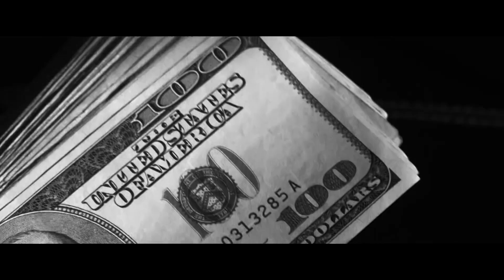Future Type Beat - "hh" - |◂Free Beat▸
Future Type Beat x Nardo Wick Type Beat - "hh" |◂Free Beat▸|

🎧 This beat is free only for non-profit, recording purposes! To release a song you have to purchase a lease
You must credit me (Prod. by kaliryze)

BUY 1 GET 1 FREE (automatically discounts at checkout) 🎁

0:00 - Intro
0:15 - Pre-Hook
0:30 - Hook
1:15 - Pre-Hook
1:30 - Hook
2:00 - Outro